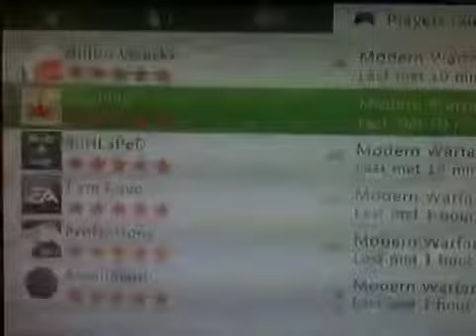3rd map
I didnt get them in game wtf this blows